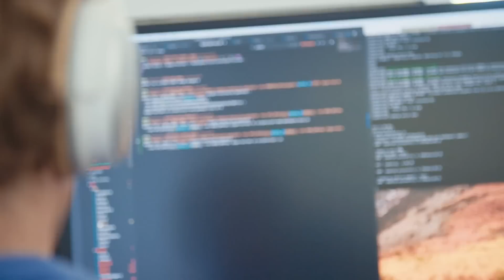Self Taught vs Bootcamp vs Degree: Truth from An Industry Expert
Wondering how to become a software engineer with no experience? You're probably deciding between self taught vs bootcamp vs college. Each of these paths appeals to potential software engineers and programmers, as different people have different learning preferences. In this video, Colt Steele breaks down the advantages of each option.

This video will discuss the pros and cons of each path, allowing you to determine which option is best suited for your software engineering career. Regardless of whether you choose to be self-taught, attend a coding bootcamp, or pursue a college degree, you can acquire coding skills.